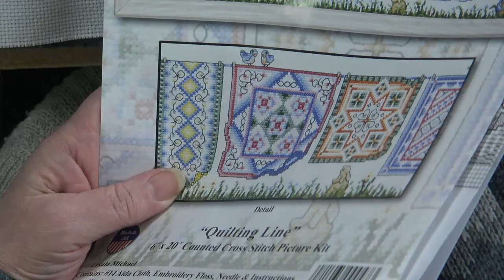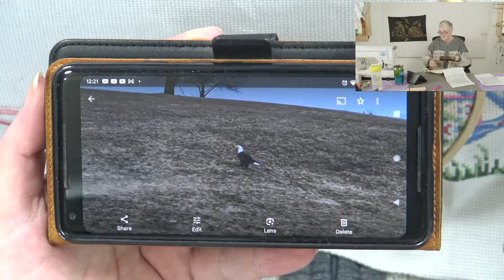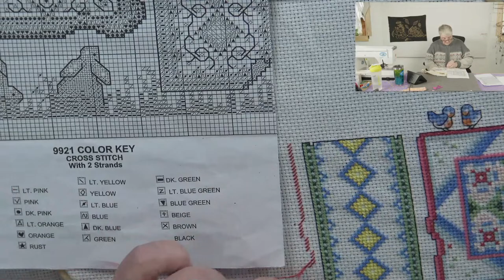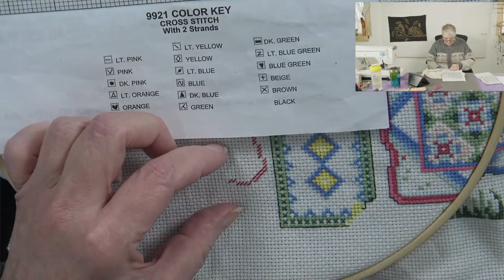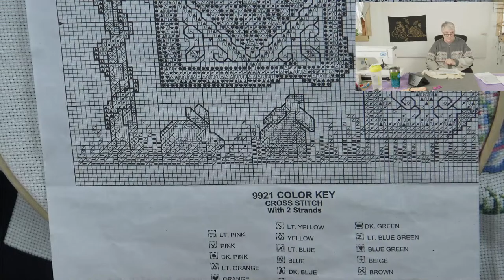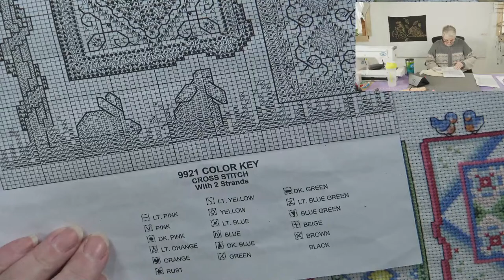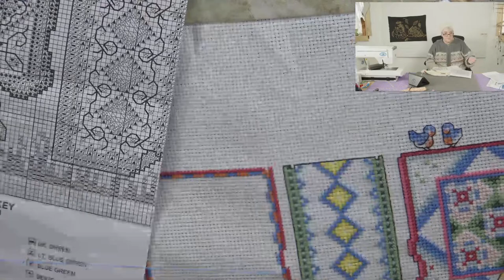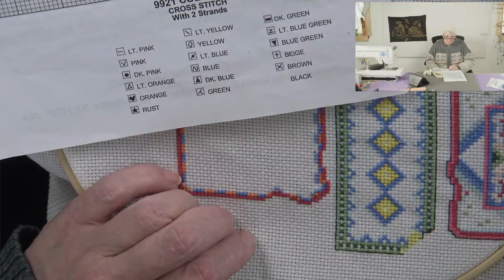Patchwork Quilt Row, Week 10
Embark on a crafting journey with "Stitch Your Own Colourful Patchwork Quilt Row" - a vibrant cross stitch tutorial that invites you to weave a tapestry of colours into a charming quilt row pattern. Perfect for beginners and seasoned stitchers alike, this step-by-step guide will walk you through the creation of a delightful patchwork design that mimics the cozy warmth of a traditional quilt.